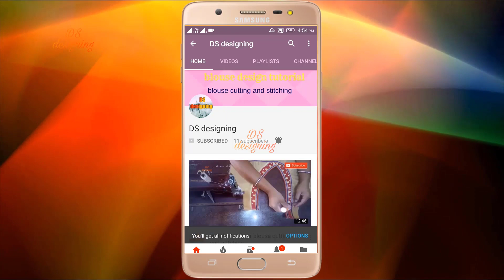latest fancy blouse back neck designs | latest new saree blouse designs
blouse design
blouse cutting